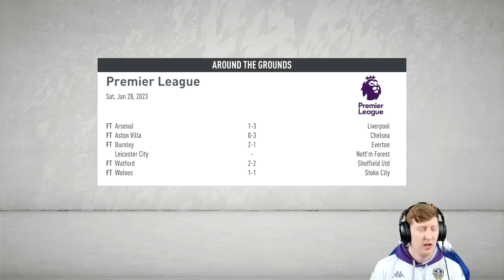FINALLY WE GET A PLAYER SALE!! FIFA 20 | Leeds United Career Mode S4 Ep11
I also stream over on Mixer almost EVERY DAY,  you can find the Mixer link above =)